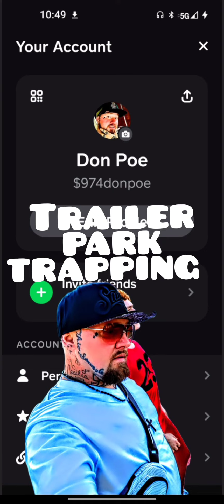Late night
Murder House music ™